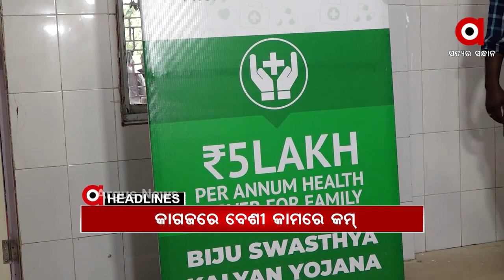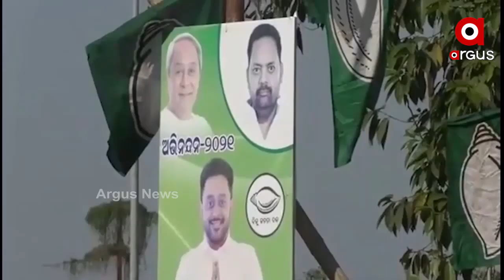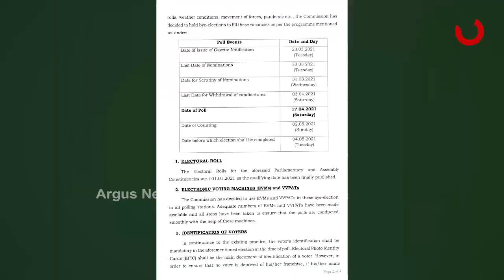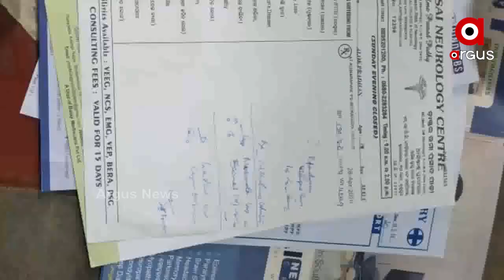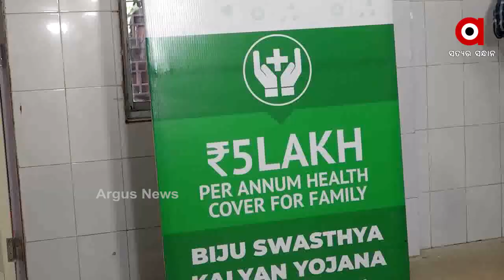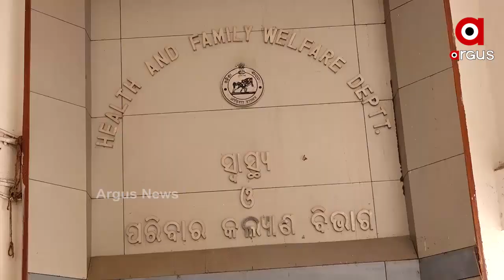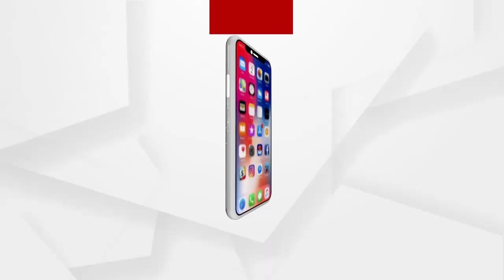Argus Update News 7am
ପୁରୀ ଗୋପ ପରାଳ ଗାଁରେ ନାବାଳିକାକୁ ଦୁଷ୍କର୍ମ ଉଦ୍ୟମ ସହ ମରଣାନ୍ତକ ଆକ୍ରମଣ.

ଆଜିଠୁ ବିଧାନସଭା ଅଭିମୁଖେ ବିଜେପିର ପଦଯାତ୍ରା. ବାଜିଲା ଉପନିର୍ବାଚନ ବିଗୁଲ.

ଏପ୍ରିଲ 17ରେ ପିପିଲି ଦେବ ଭୋଟ.

ଦିଲ୍ଲୀରେ ମଣ୍ଡି ତାତି...ଧର୍ମେନ୍ଦ୍ର ପ୍ରଧାନଙ୍କ ନେତୃତ୍ବରେ ପୀୟୁଷ ଗୋୟଲଙ୍କୁ ଭେଟିଲା ବିଜେପି ଟିମ...

ପାଣି ପାଇଁ ଭାଗ୍ୟପରୀକ୍ଷା... ସକାଳ ହେଲେ ପଡୁଛି ଲଟେରୀ.

ଜଳୁଛି ବାଙ୍କି ଚନ୍ଦକା-ଡମପଡ଼ା ରେଞ୍ଜ...

ବିଜୁ ସ୍ୱାସ୍ଥ୍ୟ କଲ୍ୟାଣ ଯୋଜନାରୁ କାହାକୁ ଲାଭ?...